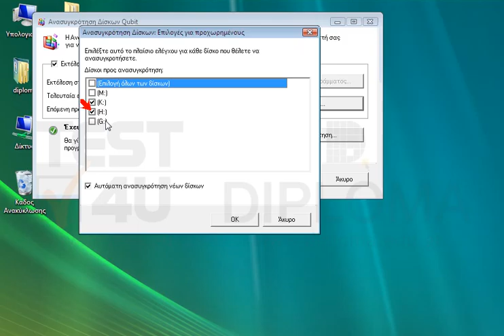Επιλέξτε η ανασυγκρότηση, στην εκτέλεση σύμφωνα με το χρονοδιάγραμμα, να γίνεται μόνο για τους...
Επιλέξτε η ανασυγκρότηση, στην εκτέλεση σύμφωνα με το χρονοδιάγραμμα, να γίνεται μόνο για τους δίσκους (Κ:) και (Η:)
ΠΡΟΣΟΧΗ: στον τίτλο του παραθύρου πρέπει να εμφανίζεται το κείμενο Ανασυγκρότηση Δίσκων TEST4U